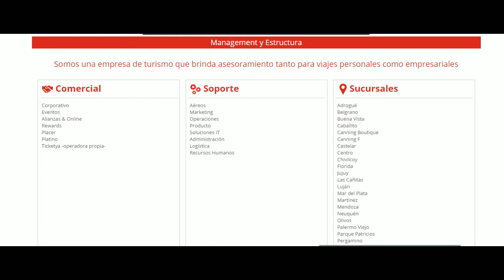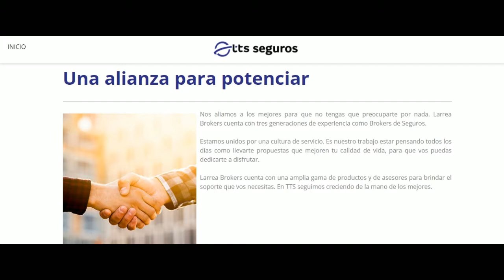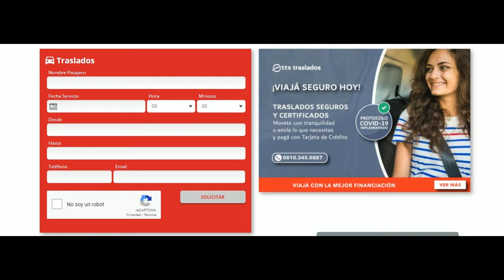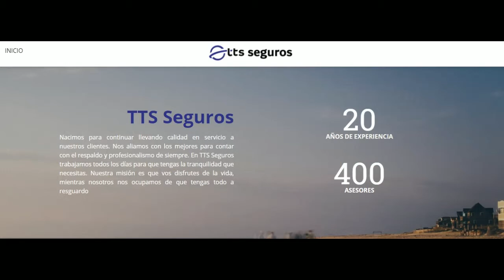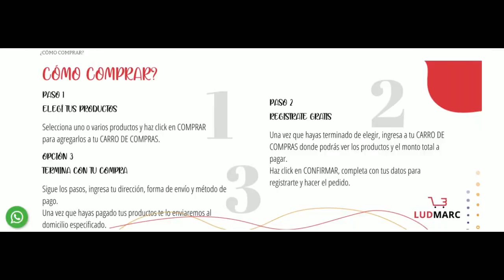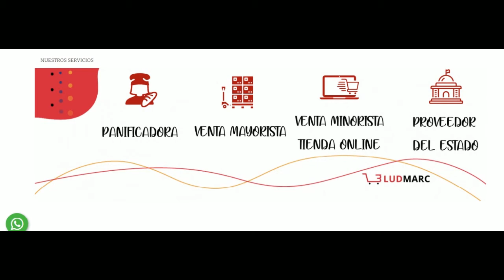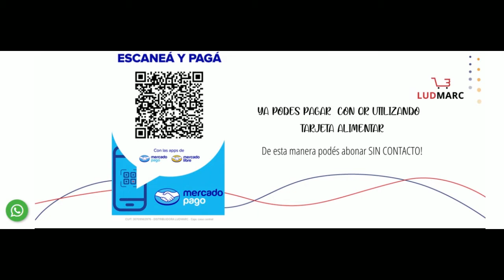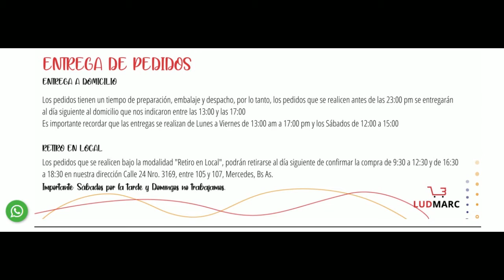GENERADORES TV con Juan Sosa Fernandez 22-3-2021